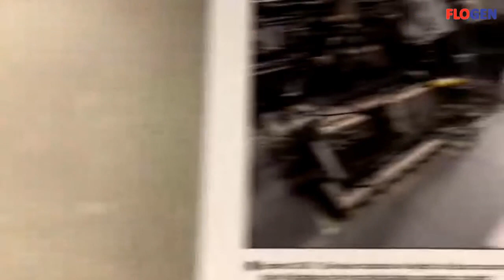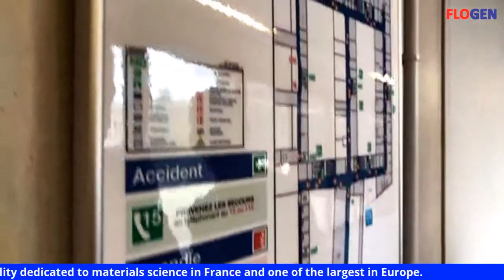Dr Kongoli in Nancy - Ep 2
Dr. Kongoli visits the Jean Lamour Institue in Materials Science in Europe and will meet its director, Thierry Belmonte.